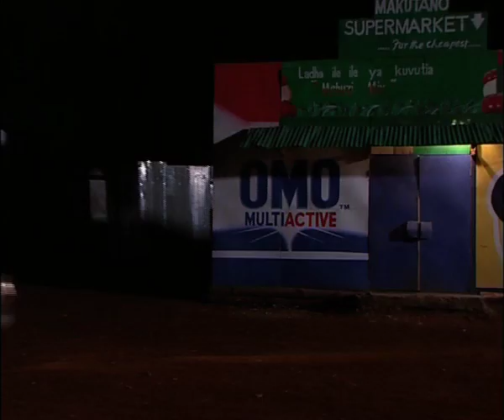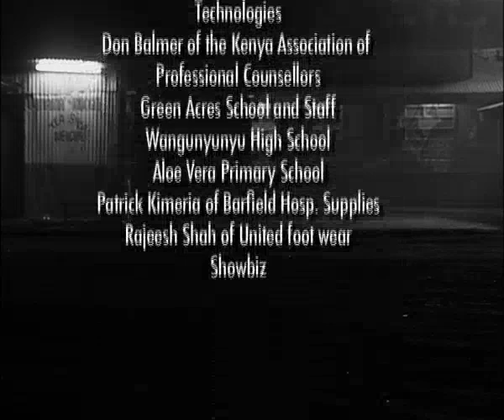Makutano Junction Sn 3: Episode 5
PP learns the consequences of drinking and smoking, and Hope still faces challenges because she is a woman in a position of power, but manages to set up a crime prevention group in Makutano.